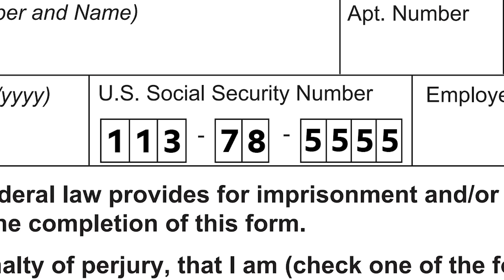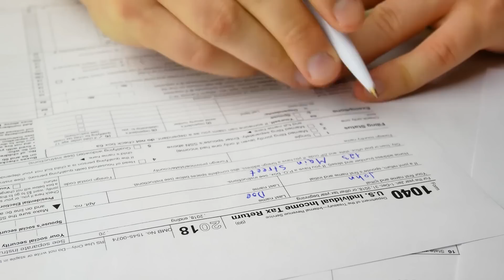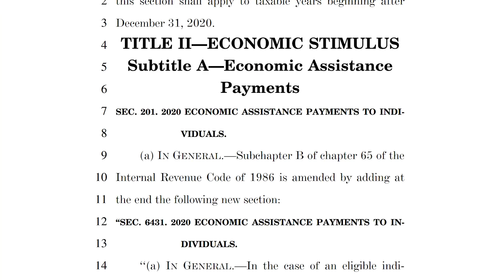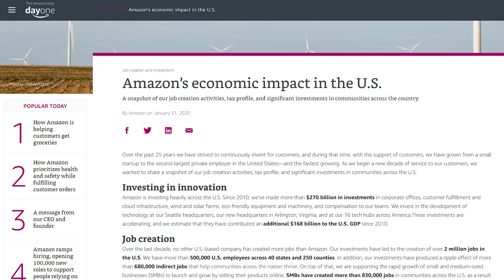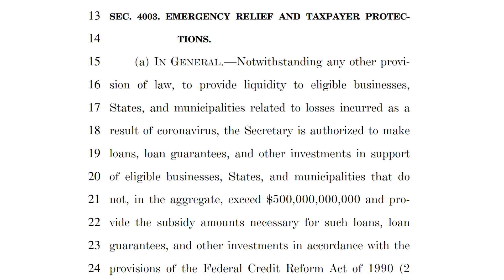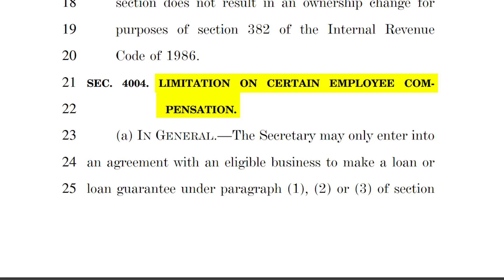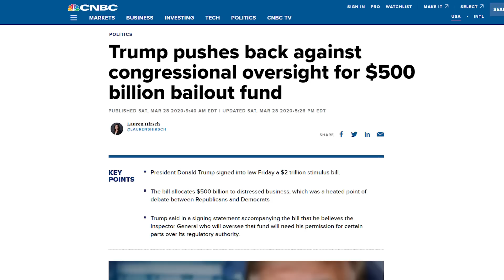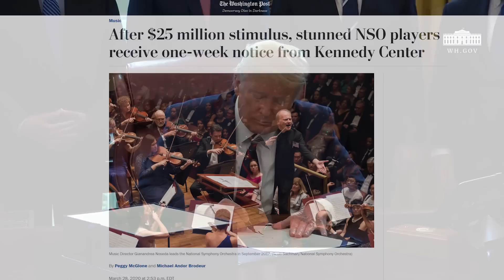Alexandria Ocasio-Cortez: Drama Queen!